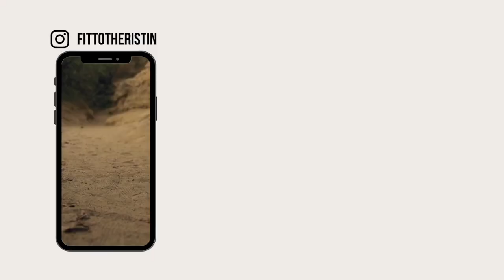ASRV for Outdoor Adventuring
Here's a mini vlog from a hike we did recently. I've been living in the adventure shorts all summer and when paired with the Outlast collection, makes for the perfect outdoors kit.

Eat. Lift. Live.

Connect w/ me on IG: @fittotheristin